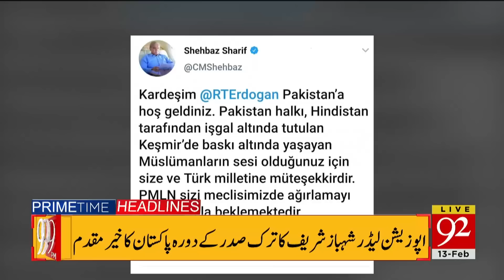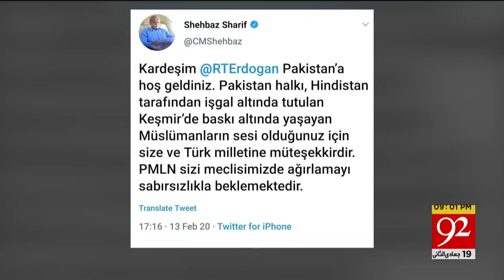News Headlines | 09:00 PM | 13 February 2020 | 92NewsHD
No one can change structure of country’s economy during a year: Khusro